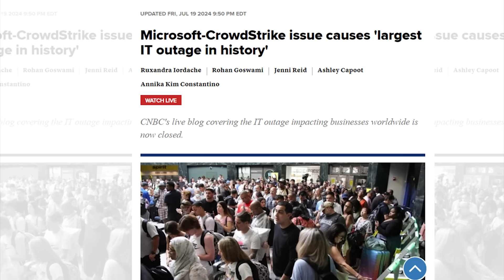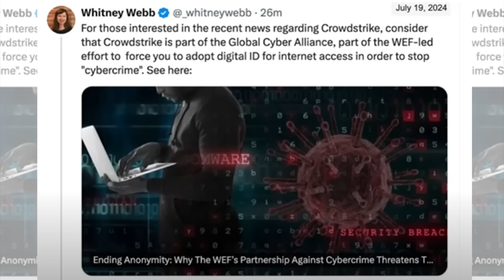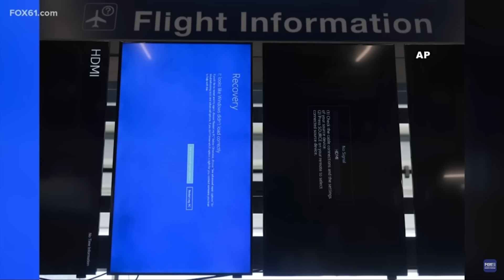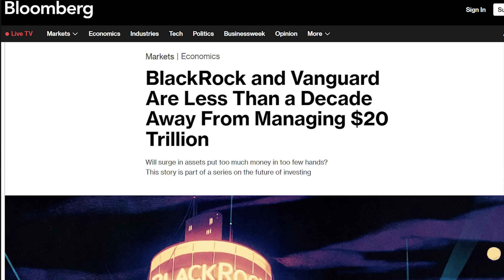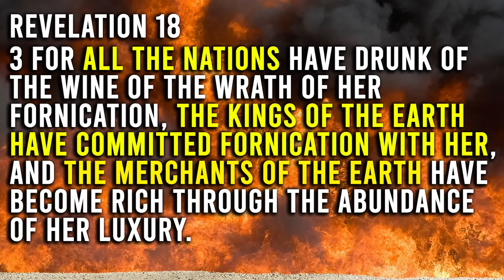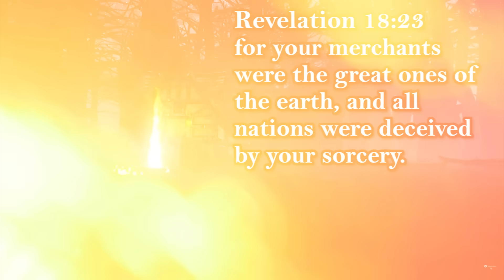THE GLOBAL IT OUTAGE - A TEST RUN BEFORE THE N.WO.?? BLACKROCK & VANGUARD MERCHANTS OF BABYLON.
WHAT IS THE BLACK SWAN? DOES THE BOOK OF REVELATION FORETOLD THE MERCHANTS OF BABYLON AT END TIME?